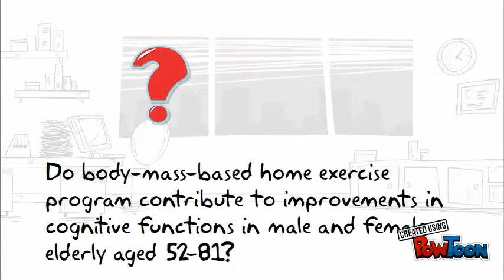Cognitive presentation 1234567